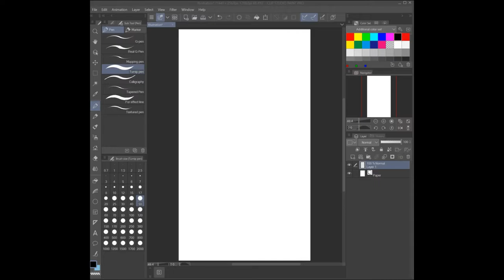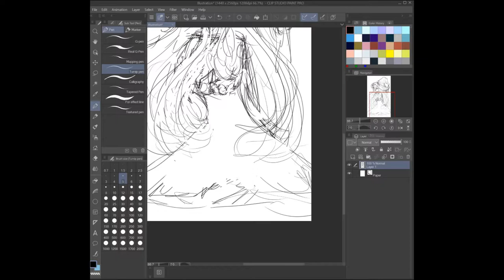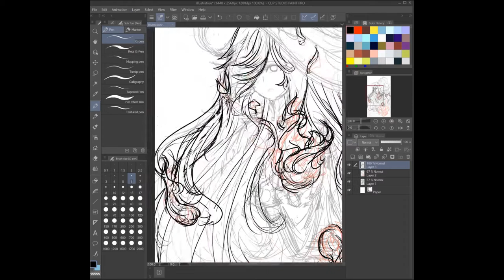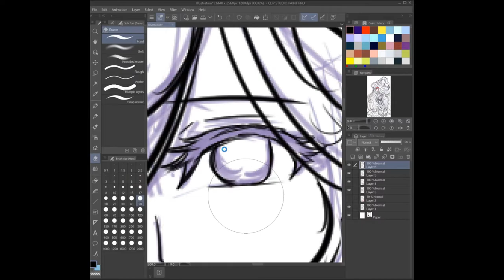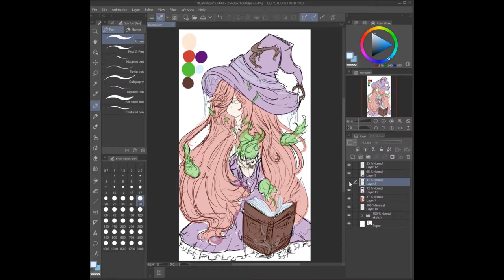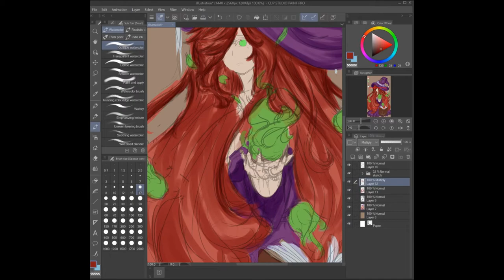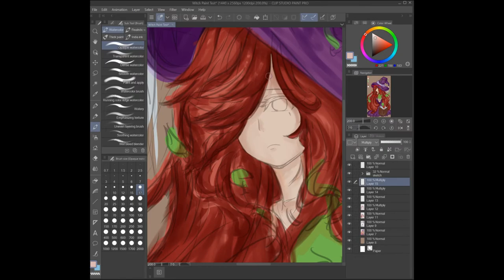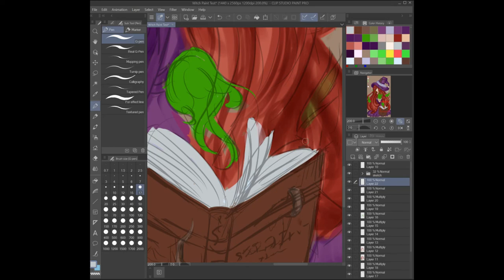Speed Paint Witch [Unfinished]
this is kind of a preview I guess... Sorry for the abrupt ending lol
[I barely edited this..]